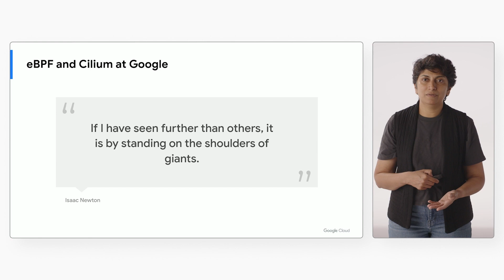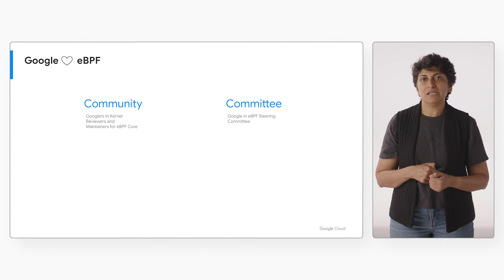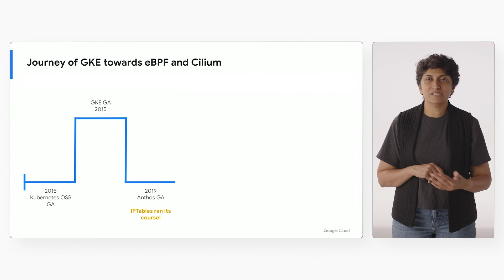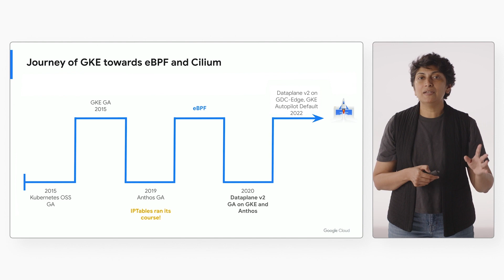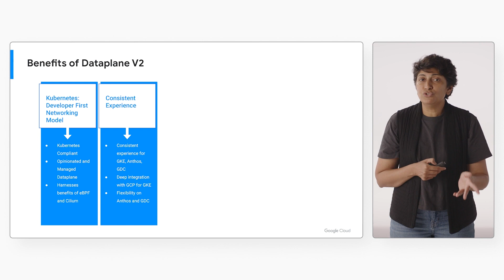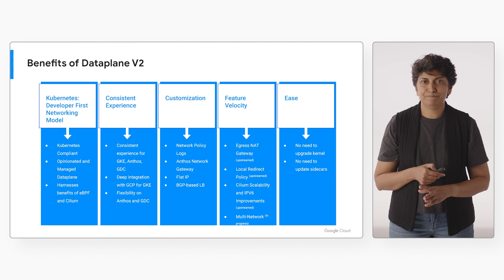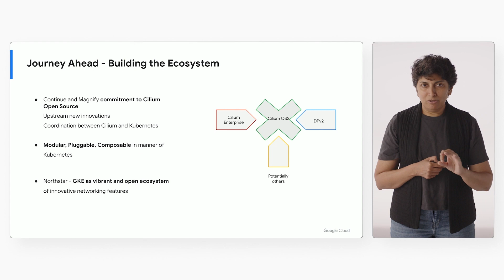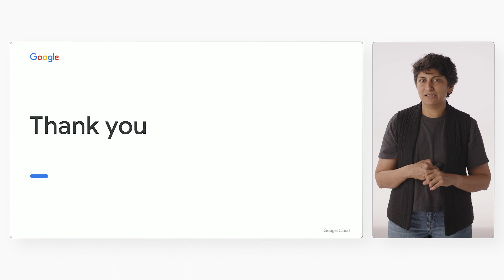eBPF and Cilium at Google - Purvi Desai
Whether you are just starting to learn about eBPF, you're looking for further material or you're a seasoned contributor to major eBPF projects, the eBPF & Cilium Community is here to support you. Join the community on Slack 24/7 for help with, and discussions about eBPF and Cilium

Cilium is an open source software for providing, securing and observing network connectivity between container workloads - cloud native, and fueled by the revolutionary Kernel technology eBPF.

eBPF is a revolutionary technology with origins in the Linux kernel that can run sandboxed programs in an operating system kernel. It is used to safely and efficiently extend the capabilities of the kernel without requiring to change kernel source code or load kernel modules.